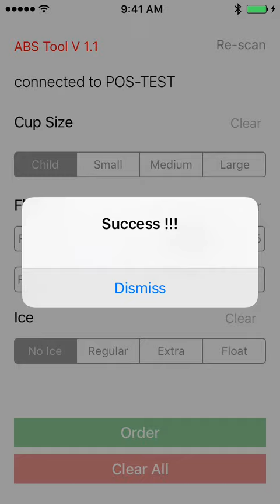ABS Diagnostic Tool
This diagnostic tool is to help diagnose problems with the ABS or Automated Beverage System in a McDonald's store.  Using your Apple iPhone or Android phone, you can download an app that allows you to have more control over the ABS drink dispensing machine.